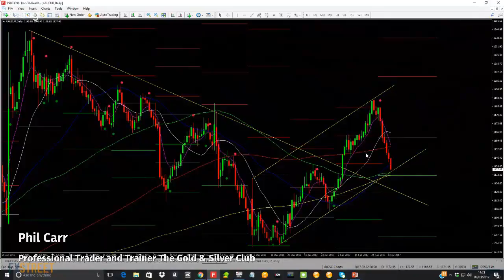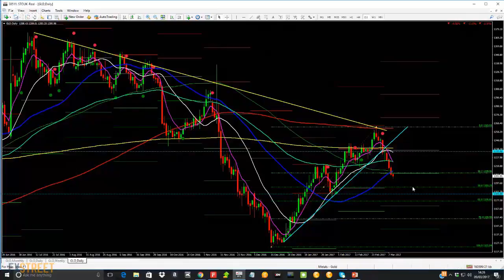Gold: Bias on the downside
Phil Carr covers the current situation of the commodities markets. Including gold, silver, sugar, grains, oil, among others. He provides forecast and he answers questions on real time.